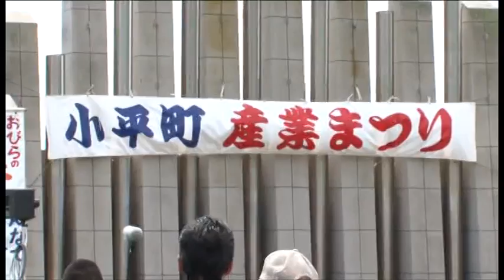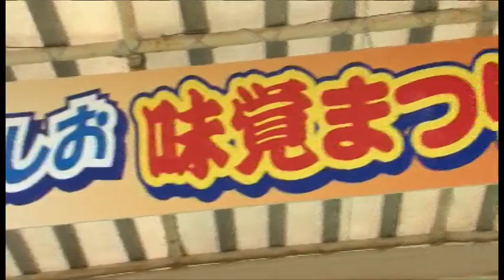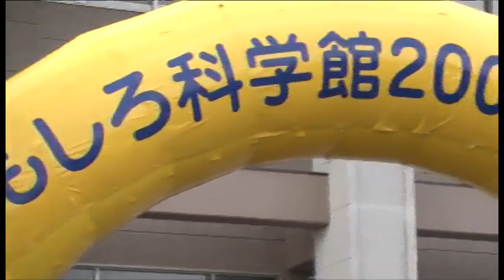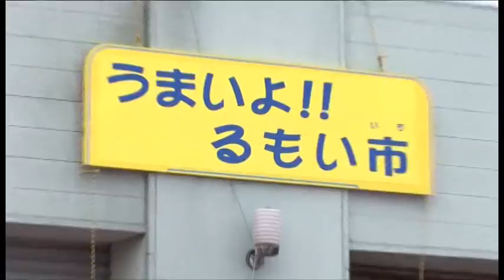るもいの秋（動画館「るもい座」）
留萌管内の地域で活躍する人やイベントなどを動画で紹介しています。